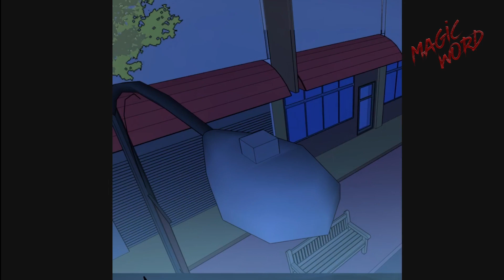#11-13 Озвучка маньхуа "Ни дня без повышения уровня" глава 11-13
Спасибо за перевод команде "
PULSAR TEAM и V.Corp"